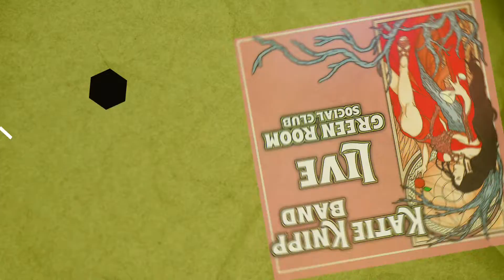Katie Knipp Live Album Announcement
Katie Knipp Band Live at The Green Room Social Club, Placerville, CA
Drums by Neil Campisano, Bass by Zack Proteau, Electric Guitar by Chris Martinez, Sax by Otis Mourning, Vocals by Katie Knipp
Recorded by Dustin Ryan and Joshua Haines
Mixed by Dustin Ryan
Mastered by Brian Poole
Produced by Zack Proteau and Katie Knipp
Featured Photos by Phil Kampel